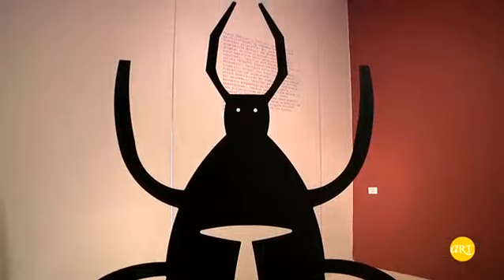Cansu Tanpolat "ÖCÜLER" sergisi